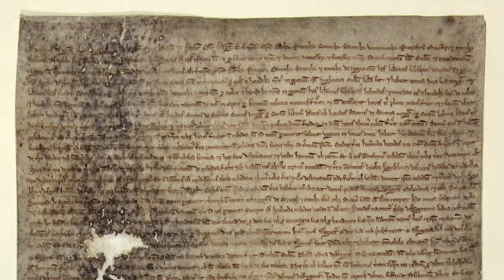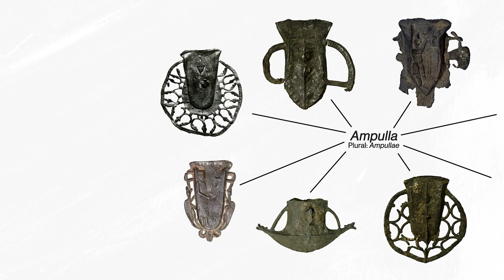The Blood Drinking Cult of Thomas Becket | Curator's Corner S6 Ep6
You probably don't associate blood drinking cults with Christianity. Stick around and listen to curator Lloyd de Beer walk you through the ever changing, very bloody, Medieval cult of Thomas Becket (aka Saint Thomas of Canterbury) and you soon will!

CONTENT WARNING: probably goes without saying, but there's going to be a lot of references to blood, self-filling jars of blood and ways of acquiring blood (both legal and slightly less so).

The Seven Works of Mercy (detail), 1504. Oil on panel.

Becket Leaves © The Trustees of the Wormsley Fund

Digital Reconstruction © The Centre for the Study of Christianity and Culture (CSCC), University of York.